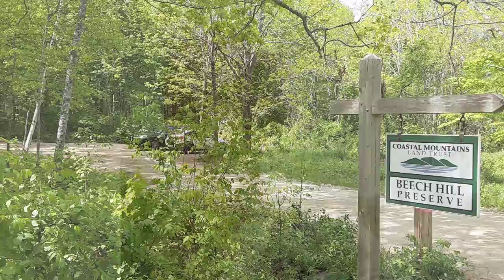Writing the Land: Ellen M. Taylor reads poems for the Coastal Mountains Land Trust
Three poems by Ellen M. Taylor written for Beech Hill, which is protected by the Coastal Mountains Land Trust. These will appear in the upcoming book, “Writing the Land: Conserved Maine” (Northfield, MA: NatureCulture, 2022), which is part of NatureCulture’s Writing the Land project.

Writing the Land is a collaborative outreach and fundraising project for land protection organizations hosted by NatureCulture. Through our anthologies, poets help raise awareness of the importance of land conservation, ecosystems, and biodiversity.

Writing the Land is an attempt to honor nature and our relationship with it in a way that is as equitable and transparent as it is deep and entangled. As poets and advocates, we declare our intention that the scope of this project be as inclusive—to humans and places—as we hope the mantle of protection that land trusts offer can be. Our work in writing the land will never be complete but rather gains strength, depth, beauty, and energy from a multitude of voices.